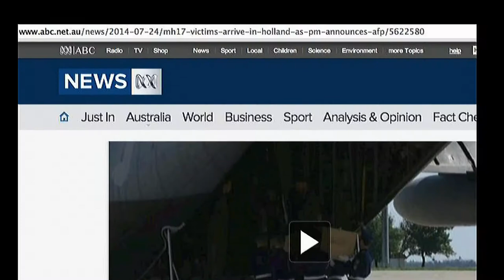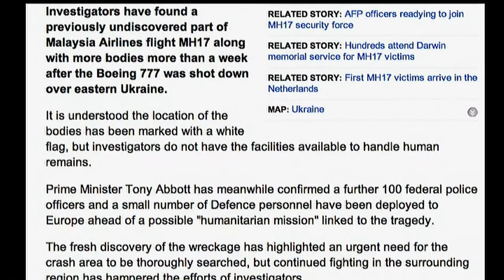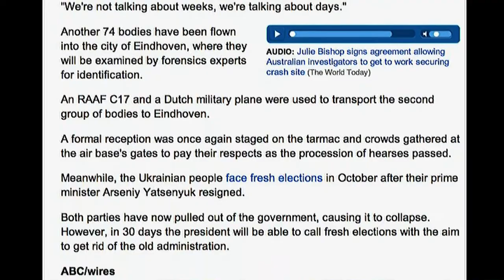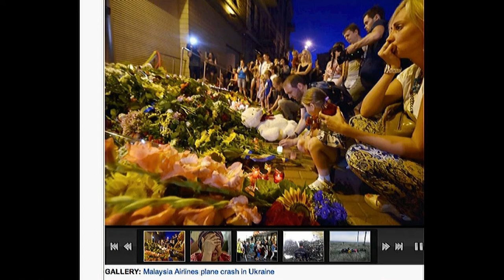ABC News. MH17 Crash Investigation. GREAT to be a PROUD AUSSIE !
NO ! There are very few AUSSIE PARANOIDS like PKBOGAN.